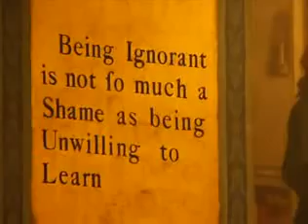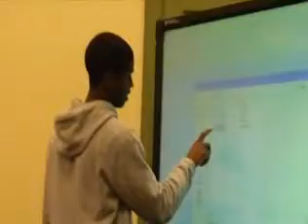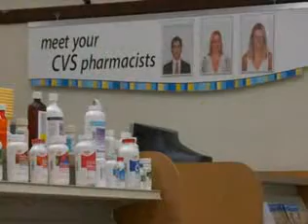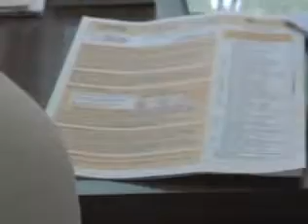AnyCollege.com: Benjamin Franklin Institute of Technology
Founded in 1908, the Benjamin Franklin Institute of Technology is a Technical College with a student population of 640 and a student to faculty ratio of 12:1. The college offers programs in architectural, automotive, computers, electrical, electronics, mechanical engineering technology, medical electronics technology, networking/systems administration, pharmacy technology and HVAC. The college accepts students that are serious about their career paths in the technical arts and who will continue to represent the college's strong reputation in industry, which is represented by its many highly successful graduates. To assist students in their goal of gaining associate degrees in technology, the college has support services such as a college success skills course, academic advising, and tutoring. Throughout their two-year stay at the college, the Career Services and Placement Office works with students to assist in placing them into the best possible jobs.